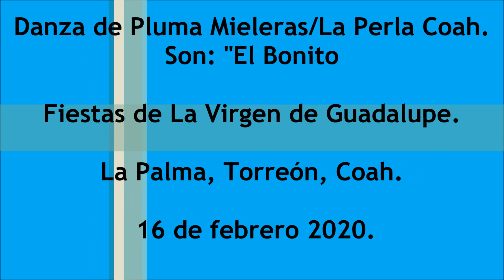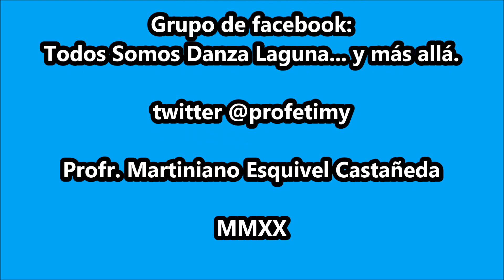Son: "El Bonito". Danza Mieleras/La Perla, Coah.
Danza de Pluma Mieleras/La Perla, Coah. Ejido La Palma, Torreón, Coah. 16 de febrero de 2020. Fiesta de La Virgen de Guadalupe.